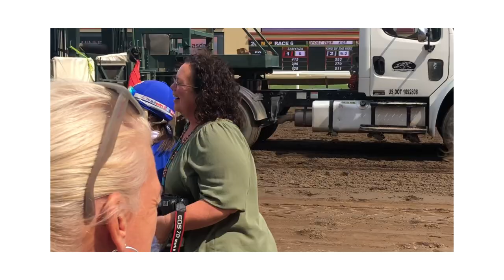Zebra, Ostrich and Camel Racing at Canterbury Park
Camel, Ostrich and Zebra Racing at Canterbury Park on Extreme Day